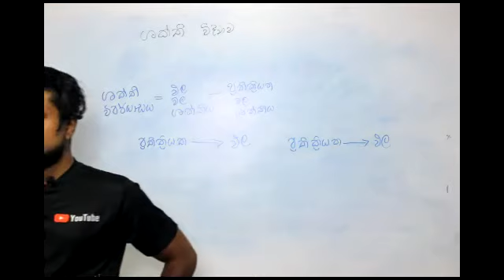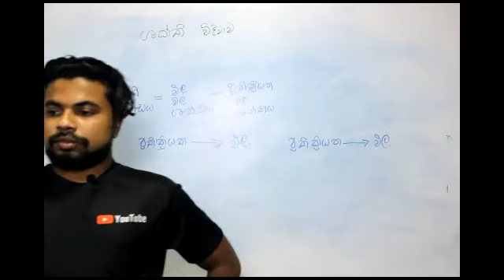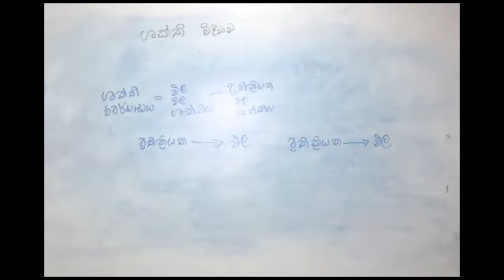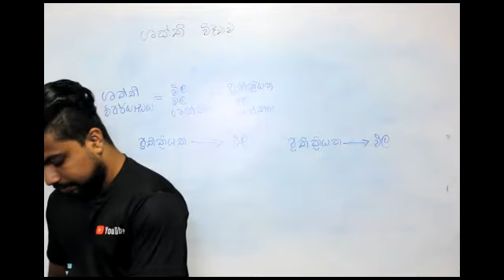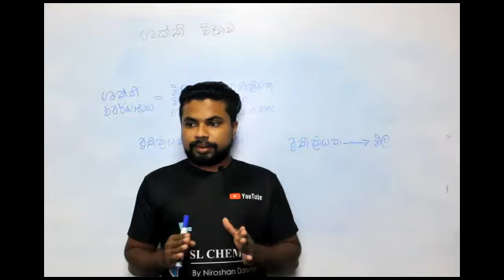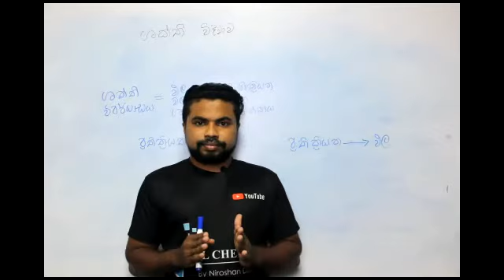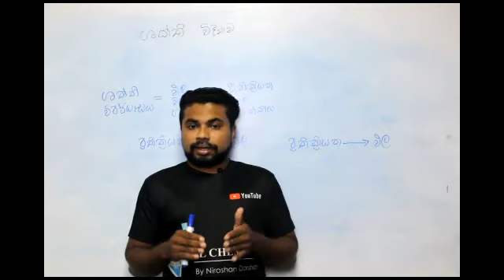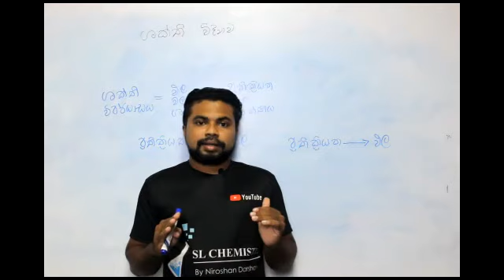Energetics 2022 ශක්ති විද්‍යාව by Niroshan Darshana Physical Chemistry in sinhala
⛔තාක්ෂණික දෝශයක් නිසා මෙහි ඉතිරි කොටස ලින්ක් එකෙන් බලන්න.
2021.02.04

2022 සිද්ධාන්ත පංතිය සෑම බ්‍රහස්පතින්දා දිනකම රාත්‍රී 8ට පැවැත්වේ.මෙම සියලූම රෙකෝඩින් පන්තියට නොපැමිණි සියලුම දුවා දරුවන්ට නැරඹීමය හැක.කිසිදු ගැරුවරයෙකු මෙලෙස නොමිලේ සෑම පාඩමක්ම මුල සිට පල කරන්නේ නැත.එහි ගරුත්වය ආරක්ෂා කරන්න.නැරඹීමේදී ඩවුන්ලෝඩ් කිරීමෙන් වලකින්න.
⭕පන්තියට සහභාගී විමේ සියලුම විස්තර සදහා පහත වට්සැප් ලින්ක් එක මගින් ගුරුවරයා හා සෘජුව සම්බන්ධ විය හැක.🔴 Message niroshan darshana on WhatsApp.
Join Now
🔴 Niroshan Darshana SL CHEMISTRY Official Telegram Channel
ඩිස්කෂන් ගෘප් එකටද සම්බන්ධ වන්න
⭕ Colombo & Gampaha Home Visit 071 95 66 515
⭕ Online Individual Class 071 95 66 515
.පන්තියට සහභාගී වීම සදහා.
Payment එක කරල photo එකක් එවිය යුතු වේ.(ඉන් පසු පන්තියට ඇතුලත් කර ගැනේ)
Monthly  fee - 1500 rupees
Bank details :
01.Commercial Bank
02.Peoples Bank
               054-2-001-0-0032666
03.Online Peyment
  නිබන්ධන pdf ආකාරයෙන් ලබා දේ.සෑම පන්තියකම රෙකෝඩින් අවශ්‍ය ඕනෑ තරම් කාලයක් නැරඹිය හැක.පන්තියට සහභාගී වීමට අවශ්‍ය නමුත්  මුදල්  අපහසුතාවයක් තියෙන ලමයි ඉන්නවනම් කියන්න.

2022 CHEMISTRY Online Class
Tutorial by Niroshan Darshana
B.sc University Of Sri Jayewardhenapure
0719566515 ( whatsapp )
🛑ONLINE Individual ඔන්ලයින් තනි පුද්ගල පංති🛑
Individual Chemistry 2022 Online
නිරෝෂන් දර්ශන - University Of Sri Jayawardhanapura
SL CHEMISTRY Youtube

තනි පුද්ගල පන්ති සිද්ධාන්ත / පුණරීක්ෂණ
කොළඹ ගම්පහ ප්‍රදේශ වලට පමණක් සීමා නොවී ඕනෑම ප්‍රදේශයක සිසු සිසුවියන් සදහා ඔන්ලයින් සම්බන්ධ විය හැක.

🚫 අවශ්‍යනම් බ්‍රහස්පතින්දා පවත්වන 2022 රසායන විද්‍යාව සිද්ධාන්ත පන්තිය සදහා නොමිලේ සහභාගී විය හැක ( SL CHEMISTRY on Youtube )

🔴 වසර ගනනාවක රසායන විද්‍යාව ඉගැන්වීමේ පලපුරුද්ද.
🔴 ශ්‍රී ජයවර්ධනපුර විශ්වවිද්‍යාලීය උපාදිධාරී ගුරුවරයෙක් වීම.( රසායනය විද්‍යාව විෂයක් ලෙස හැදරා ඇත )
🔴 පෙර වසරවල ඉන්ජිනේරු පීඨය වෛද්‍ය පීඨය ඇතුලුව විශ්වවිද්‍යාල වරම් හිමි කරගත් බහුතර ශිෂ්‍ය  පිරිසක් බිහි කිරීම
🔴 තනි පුද්ගල පන්ති සදහා සහභාගී වූ සියල්ලම A,B සාමාර්ථයන් ලබා ගැනීම
🔴 කොලඹ ගම්පහ දිස්ත්‍රික් ඉහල ප්‍රතිපල ලාබීන් අපගේ Individual දරු දැරියන් වීම.
🔴 වර්තමාන උසස්පෙළ විභාග රටාව සදහා ගැලපෙන වැඩපිළිවෙළක් සහිත වීම.
🛑සියලූම පන්ති සදහා නැවත නැරඹිය හැකි ලෙස රෙකෝඩින් ලබා දේ.මුද්‍රිත  නිබන්ධන සියල්ල නිසි ප්‍රමිතියකින් යුතුව ක්‍රමවතව ලබා දේ ( Printed / PDF )
🛑ඔබට අවශ්‍ය ඕනෑම දිනක ඕනෑම වේලාවක පන්තියක් වෙන කර ගත හැකිය
🛑විශය නිර්දේශය ඉක්මනින් අවසන් කර ගැනීම සදහා අවසන් ඒකක අධ්‍යනය කල හැක.
🛑 දිස්ත්‍රික් කුසලතා සහ සමස්ත ලංකා කුසලතා ලබා ගැනීම සදහා විශේෂයෙන් සූදූනම් වන දරුවන් සදහා විශේෂිත ක්‍රමවේදයන් ඔස්සේ ඉගැන්වීම සිදු කරයි.
🛑 රසායනය විද්‍යාව සදහා දුර්වල දරුවන් සදහා වෙනම වැඩපිළිවෙළක් ඇත.
🛑 පන්ති වේලාවෙන් පසු ඕනෑම වෙලාවක ගැටලු නිරාකරණය සදහ ඇමතිය හැක

පන්ති කාලය - 3 Hours ( 24/7 )
විෂය නිර්දේශය ඉක්මනින් අවසන් කර ගැනීමට අවශ්‍ය නම් සතියකට දින කීපයක් පන්ති පැවැත්විය හැක.
🛑 පන්ති වේලාවන් සීමිත බැවින් ඉක්මනින් අමතන්න

unit 5
Physical chemistry sinhala
Physical chemistry sinhala lesson
Physical chemistry A level
Physical chemistry Niroshan Darshana sir
Phase equilibrium physical chemistry sinhala
Energetics sinhala i
Energetics chemistry sinhala
Chemistry energetics sinhala
Energetics chemistry
Energetics a level chemistry
Energetics a level chemistry sinhala
Chemistry unit 5
Shakthi vidyawa
Chemistry unit 5 sinhala
Energetics chemistry in sri lanka
Energetics chemistry sinhala tutorial
Physical chemistry sinhala tutorial
Equilibrium sinhala
Equilibrium chemistry sinhala
Samathulithathawaya chemistry
Samathulithathawaya videos
Samathulithathawaya sinhala
Samathulithathawaya chemistry sinhala
Kd chemistry sinhala
Ksp chemistry sinhala